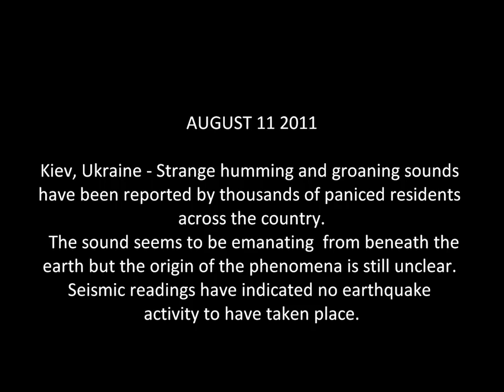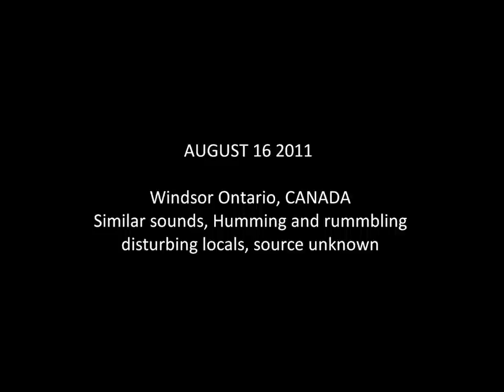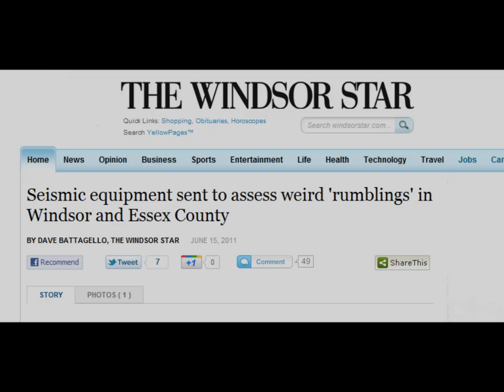The Earth is Groaning - Unknown sound phenomena occurring 2011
NOTE THIS VIDEO DOES NOT IMPLY THE WORLD IS GOING TO END IN 2012

 Strange sounds of UNKNOWN origin penetrating through the earth. The phenonema has been on going for months now in various parts of the world and has been given no real explination to how or why. One possible theory to the phenonema is the sounds are being caused drilling to make way for large underground bomb shelters as some Governments are taking the threat of 2012 seriously. These noises are being reported on a much larger scale compared to what this video shows.

 credit given for footage used from sheilaaliens